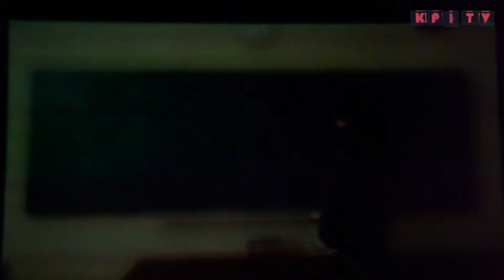Битва факультетов 2014 ієє